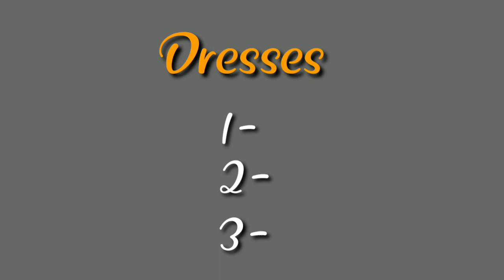Try common Outfits in Different style special for college / ideas /GirlishBook#sweing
Try Common Outfits in Different Style Special for college

Friends me apse bat krne vali hu is video me ki hm apne common dresses ko bhi kese different different style me carry kr skte hai. or apne look ko adhik atrective bna sakte hai.

Yadi apko yah meri video pasand aye to, video ko like kare, or comments karke apna pyar bate.

Misic credit:-